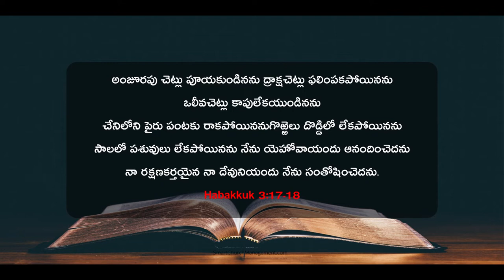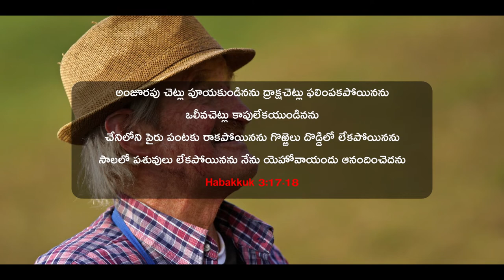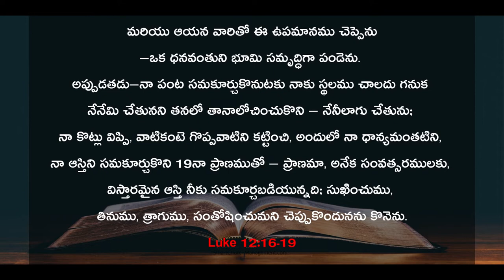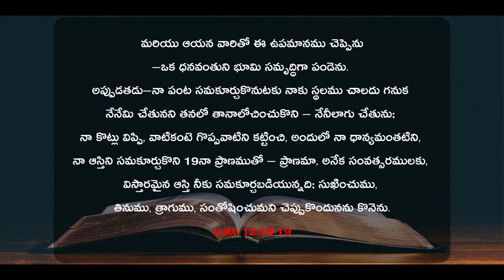Mary, the Mother of Jesus "her spirit hath rejoiced in God" | Sister's Meeting in Telugu | 24-7-20